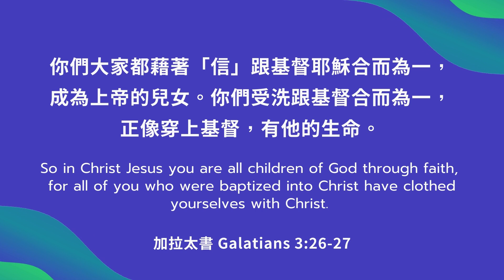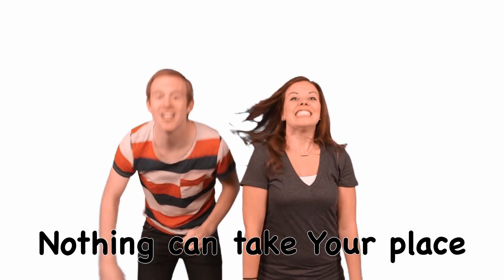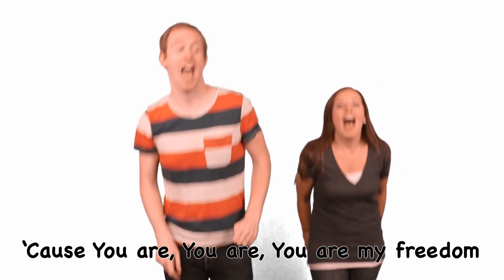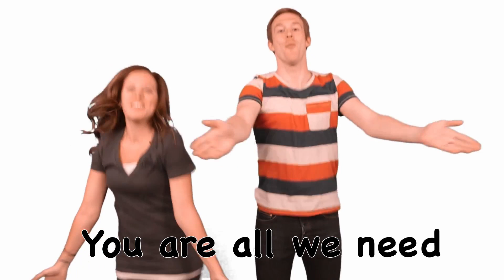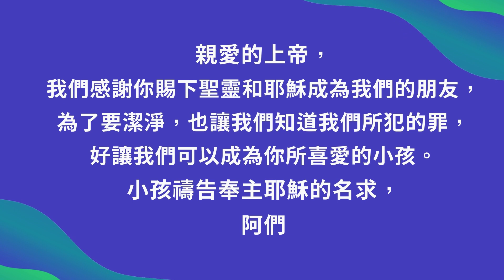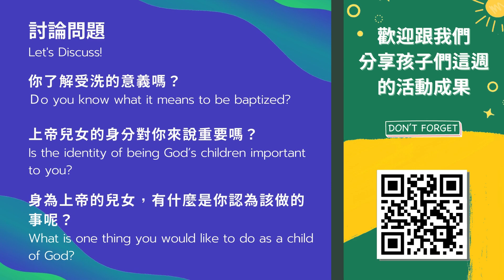07/18 Hope Kids Online - 耶穌受洗 The Baptism of Jesus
歡迎跟我們分享孩子們這週的活動成果

【我有喜樂 A Joyful Song】
Video Done by : 讚美之泉 Stream Of Praise Music Ministries

【Alive】
Video Done by : Mannahouse Kids
Original Song :【Alive】by Hillsong Music

☆第一次收看Hope頻道/線上Hope主日嗎？